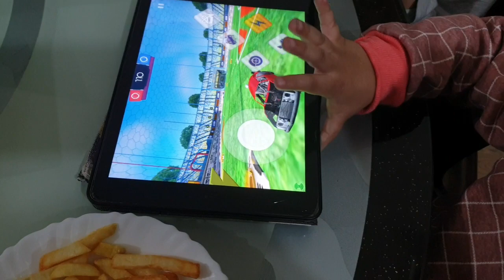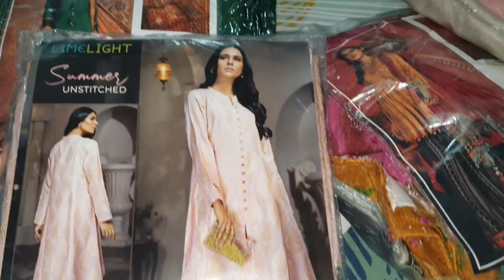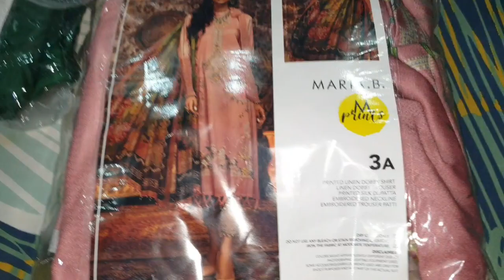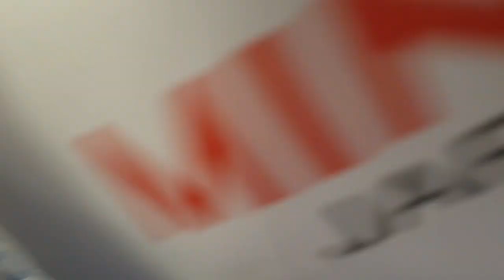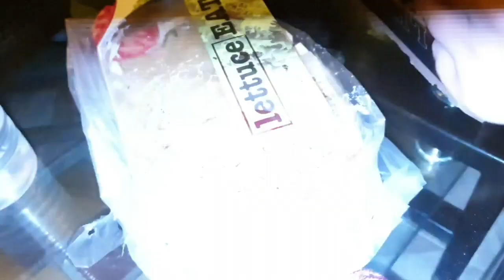My Daily Routine in Pakistan | Pakistani family vlogs | couple vlogs | Pakistani vlogger in oman